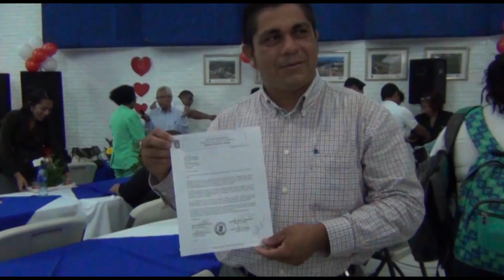Alcadía calla sobre altares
Concejales del PLI presentaron una carta en la cual demandan una explicación de los altares. LA PRENSA buscó las impresiones de Enrique Armas, vicealcalde, y Daysi Torres, alcaldesa inconstitucional, pero ninguno quiso hablar.